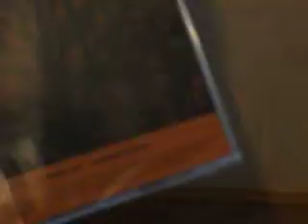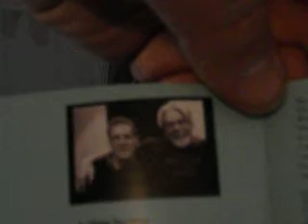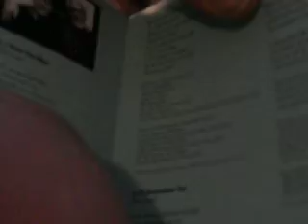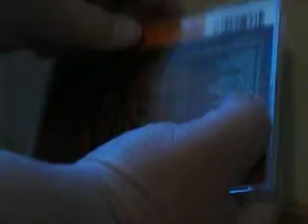Bob Seger - I Knew You When Review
This is a review of the new album by rock star Bob Seger